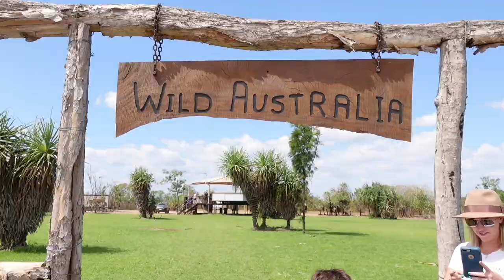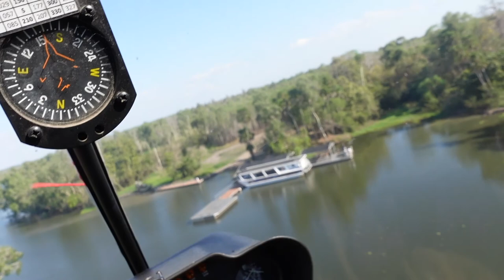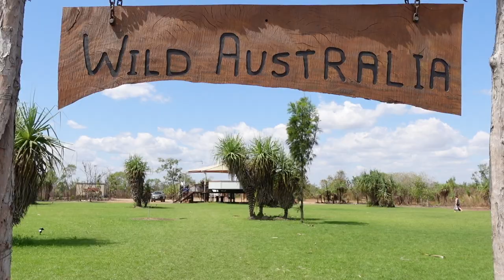Top End Camp Safari Ft Bonecruncher (designed by Outback Wrangler‘s Matt Wright)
The Kafkas's are back (minus Liv & Mason) however this time we had the pleasure of having Nana, Aunty Shaz & Jason to join us on exploring the wild.

Starting with an Airboat cruise followed by a crocodile encounter with Bonecruncher, a 10-minute scenic helicopter flight over floodplains, sunset cheese board, gourmet BBQ dinner on the open star deck, overnight outback glamping experience staying in deluxe lotus belle tent & Cooked breakfast

 Created and designed by Outback Wrangler‘s Matt Wright, Top End Safari Camp offers bucket list outback adventure that ticks all the boxes!